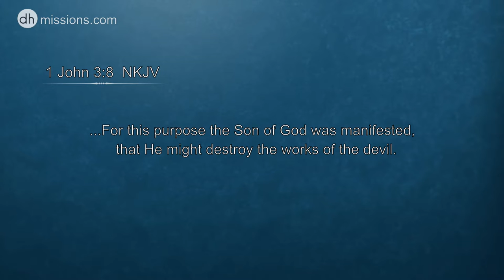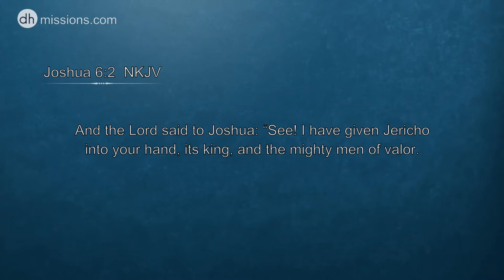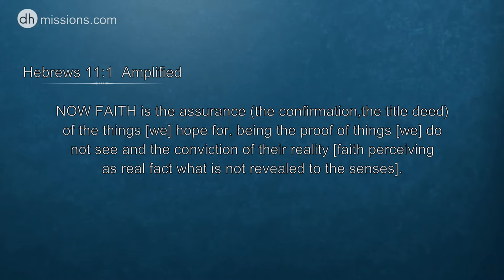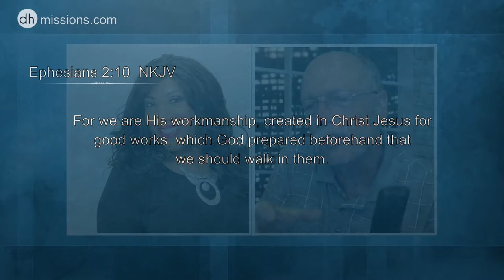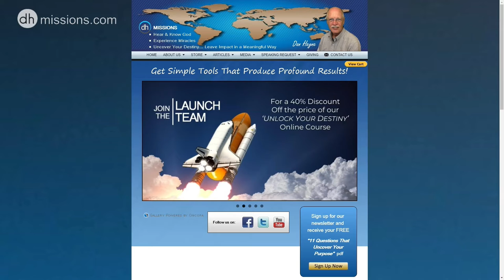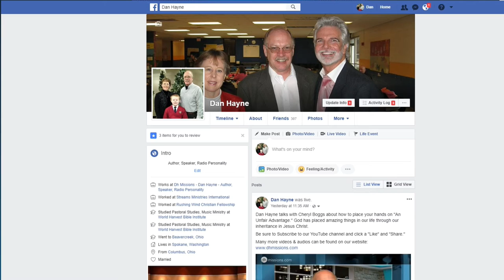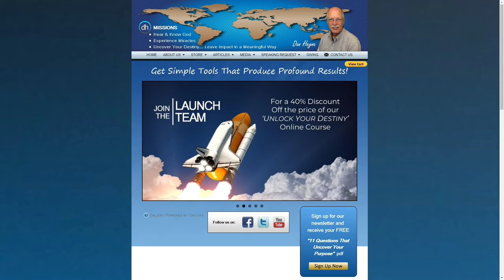Dan Hayne - Supernatural Inheritance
Dan Hayne talks with Cheryl Boggs about how to place our hands on our "Supernatural Inheritance." Inheritances are ours simply because we are a part of the family. We don't have to work for or earn our inheritance in Christ, just receive it by faith!

My apologies for not having a video feed from Cheryl this time.

Great insights taken from the Cheryl Boggs "Resting In His Word" Radio Broadcast heard on The Fishbowl Radio Network's "The Light" Stream ) on July 20, 2018.

Unlock Your Destiny...Discover and Develop Your Passions! and check out Dan's book, "Keys to Your Future: Going Beyond the Veil to Discover Purpose" available in E-book, soft cover, and hardback formats. Available from all book retailers world-wide.

"Keys to Your Future" will help you...

     -- Identify and unlock your purpose
     -- Access heaven and walk in a supernatural plan for your life
     -- Overcome obstacles to walking in your destiny
     -- Recognize the difference between a godly pursuit and a
        personal agenda.

Also available from Amazon.com, Barnes & Noble, and
Book retailers world-wide.